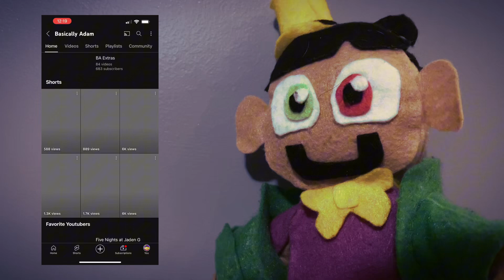PLEASE GO CHECK OUT @FNaJG AND SUBSCRIBE TO HIM AND WATCH HIS FINALE SO I CAN GO HOME…please